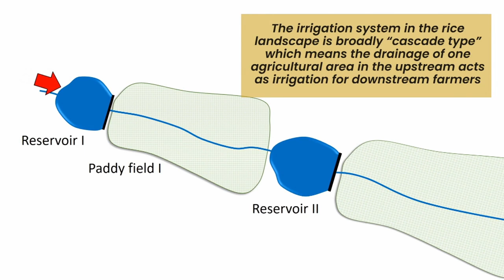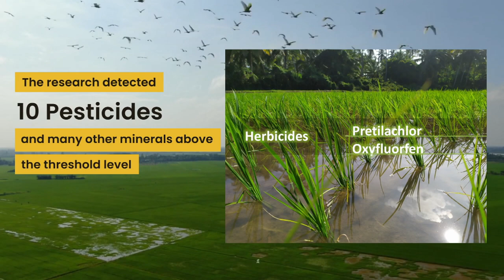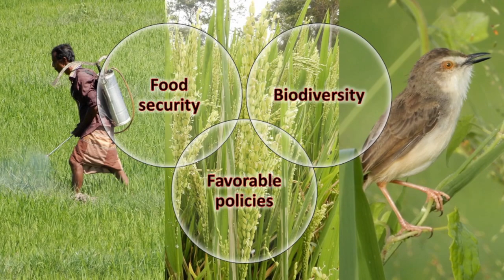Environmental impacts of agrochemical usage in rice-based ecosystems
How do pesticides impact water quality, environmental health, ecosystem functions, and global food security? Let’s zero in on Sri Lanka. In partnership with the University of Peradeniya, the University of Bern, the International Rice Research Institute, and the Swiss Agency for Development Cooperation initiated new research on understanding environmental footprints, targeting the Deduru Oya basin, the fourth largest river basin in the country. This is among the most recent research completed under the Closing Rice Yield Gaps in Asia with Reduced Environmental Footprint (CORIGAP).